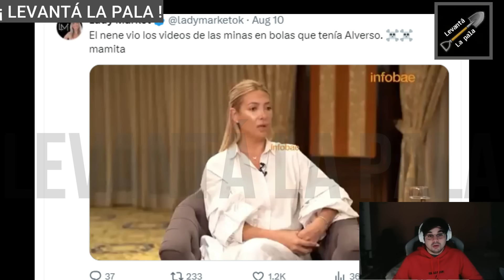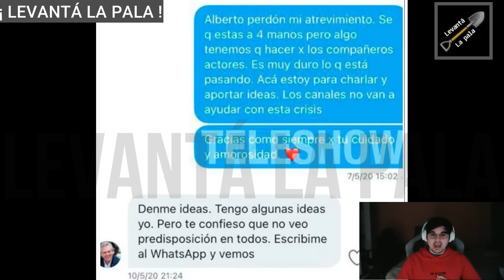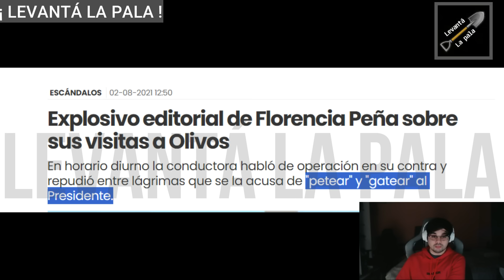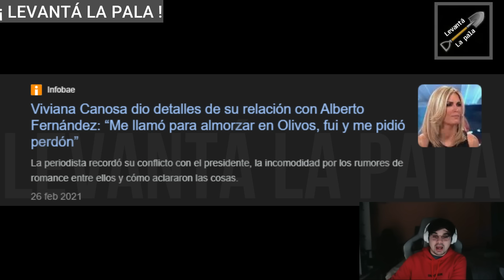DICEN QUE FLOR PEÑA PARTICIPABA DEL HAREM VIP DE ALBERSO Y SE PUDRIÓ TODO